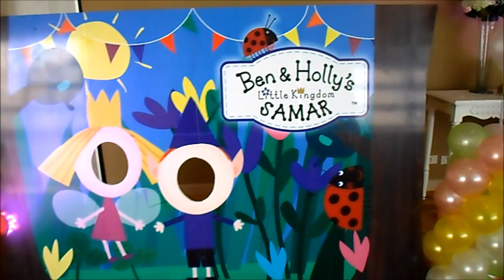DECORACION FIESTA BEN Y HOLLY PARTY IDEAS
Decoracion fiesta Ben y Holly
Dub Zap Gunnar Olsen Dance y electrónica